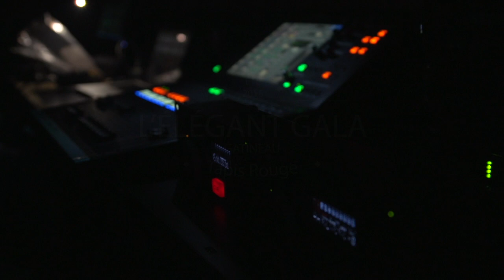Cours de cinéma Tapis Rouge Gatineau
Studios Tapis Rouge